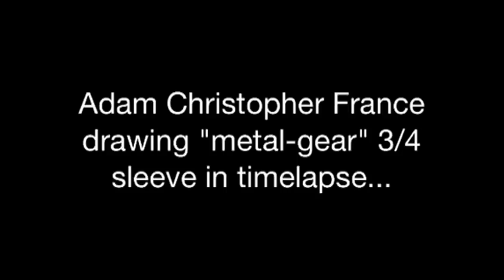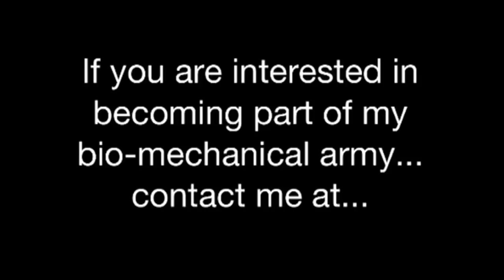TIMELAPSE- Adam Christopher France drawing a tattoo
Timelapse video of Adam Christopher France drawing a metal mech, gear 3/4 sleeve tattoo